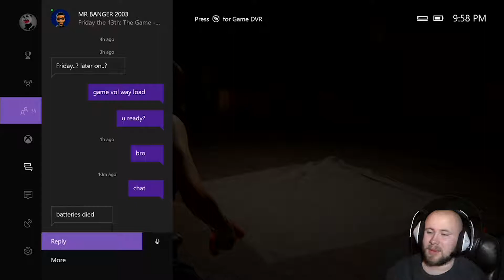Trial Run | Friday the 13th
If you all want to see more PLEASE let me know!!!
Mr BANGER, Razgriz and I hunt and evade each other in the new horror survival game Friday the 13th.